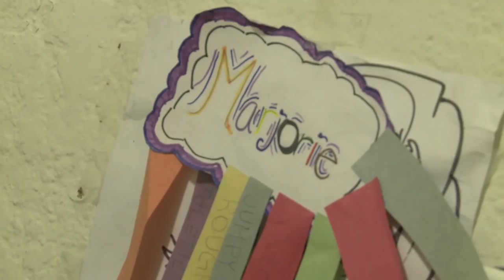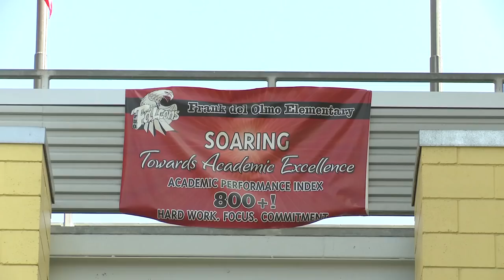A World Fit For Kids! After-School Program a Thriving Schools Success Story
In the neighborhood surrounding Frank del Olmo Elementary School in Los Angeles, healthy living doesn't always come easy. A lack of fresh foods and open space to play, common factors in the rapidly increasing childhood obesity epidemic, make instilling healthy habits tough for even the most health conscious families. With vital support from Kaiser Permanente, World Fit for Kids! is working to provide the access to fresh foods, physical activity and health education vital to creating a healthier future for kids.

As part of our ongoing commitment to improve the health of our members and the communities we serve, Kaiser Permanente is partnering with leading national organizations to create a culture of health and wellness for students, staff and teachers in K-12 schools. Good school health has always been a priority for us and it's a part of our mission to bring total health to all. With Thriving Schools, we're deepening our involvement in the health and wellness of schools by forming partnerships that support efforts to make good health a part of everyday life.